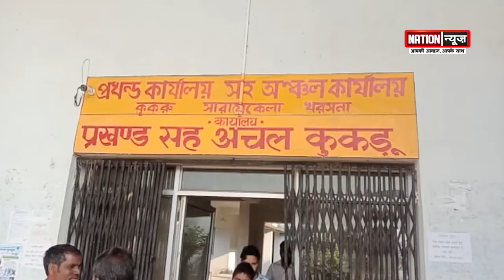BIHAR/JHARKHAND की बड़ी खबरें